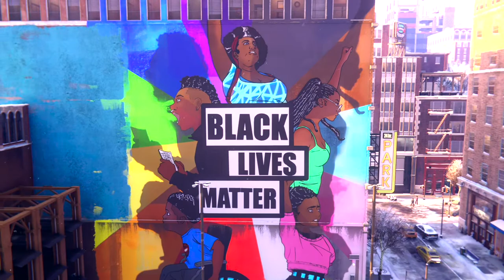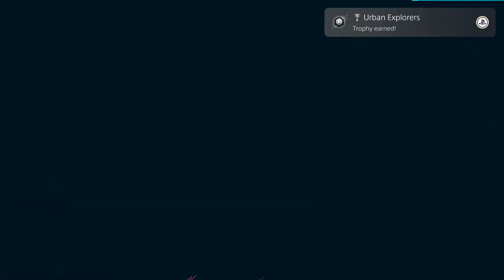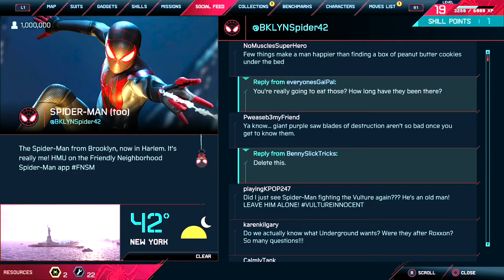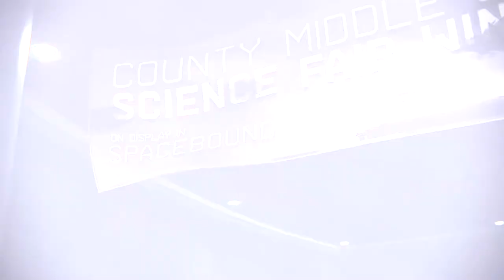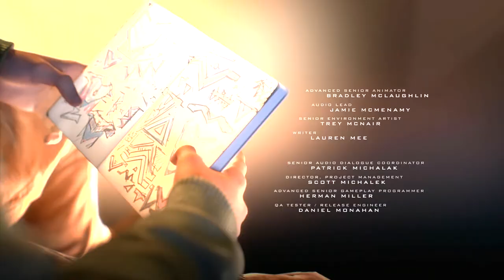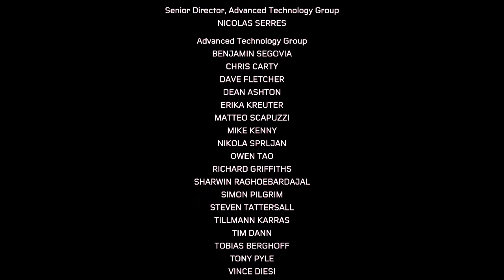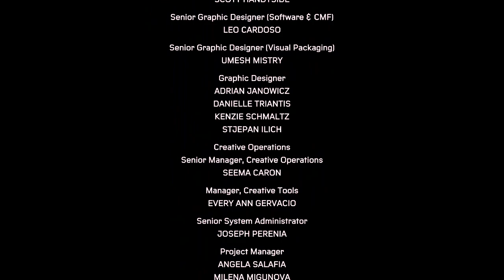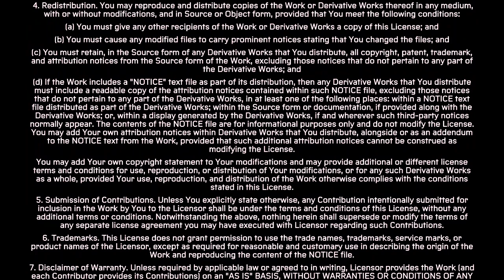Spider-Man Miles Morales - Part 03: Wrapping up loose ends and finishing on a high note.